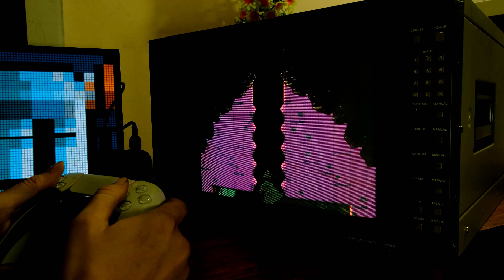Gaming on CRT | Apple TV | Shovel Knight Dig | Sony BVM 14F5U CRT Monitor | DS5 | 240p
Shovel Knight Dig is a roguelite platform game developed by Nitrome and Yacht Club Games. It is the third game of the Shovel Knight series and a prequel to the original. It was released September 23, 2022 for the Nintendo Switch, Windows, macOS, and iOS via Apple Arcade. The game follows protagonist Shovel Knight as he fights enemies and collects treasure, while journeying through several different levels in an effort to recover his stolen treasure bag from a thief named Drill Knight. When the player dies, they lose all obtained upgrades, returning to the surface with a fraction of the treasure they collected while playing. At the surface, they can spend treasure on a variety of items that make gameplay easier.

Yacht Club Games was beginning to show fatigue from supporting the Shovel Knight franchise for several years, and decided to pass on development to mobile game studio Nitrome. Both developers conceived Shovel Knight Dig as an arcade-style game where the player continuously moves downwards. The teams cited Downwell as one of the game's earliest inspirations, and drew further influence from Spelunky and Dig Dug.

Shovel Knight Dig was launched for Nintendo Switch, Windows, macOS, and iOS (via Apple Arcade) on September 23, 2022. The game received generally favorable reviews from critics, who praised the level design, bosses, graphics and music. However, the roguelike style of gameplay divided reviewers, with many finding it to be an unnecessary addition. A free DLC called Fate and Fortune was released for iOS and PC on March 17, 2023.

Monitor : Sony BVM 14F5U 14" CRT Monitor
Downscaler : GBS-C
Devices : Apple TV 2022 480 p mode
Transcoder : Extron RGB DVI 300 , Kramer VP100, VGA2NTSC, SCART TO RGBS